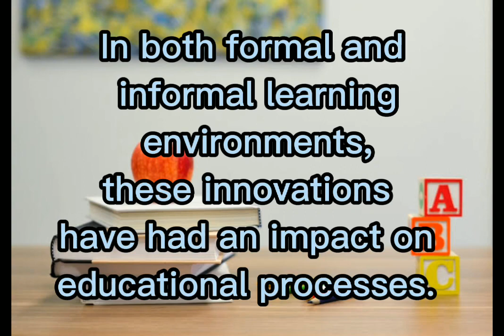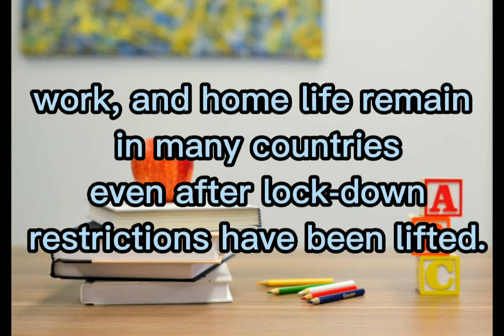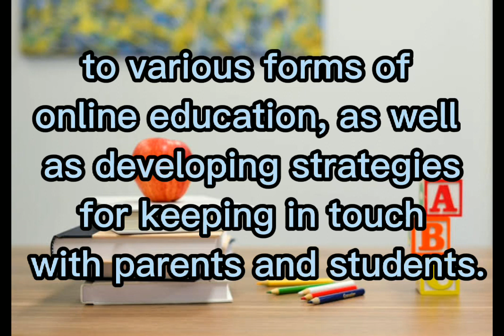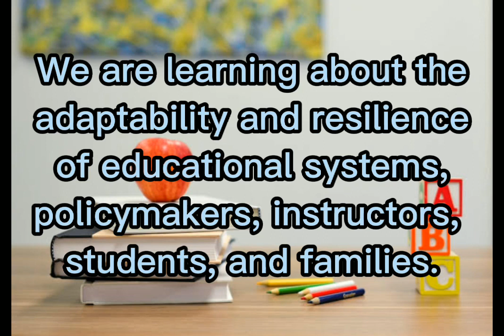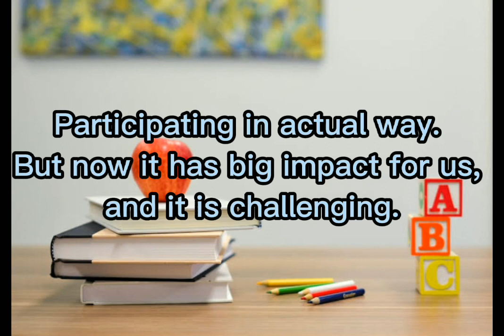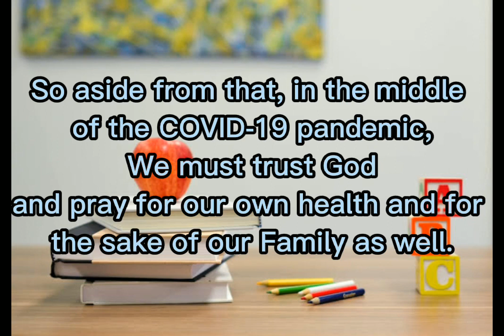What Learning will be in this time of COVID-19 Pandemic: Best Approach to this circumstances.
Hi guys, what's up? I hope that you are in good condition right now. So in today's video I will share to you about What learning will be in this time of COVID-19 pandemic and what is the BEST APPROACH with due regards to this situation that we are currently experiencing and at the same time this would be benefit to you if you are schooling and will help you this video to gain knowledge and ideas from what the topic I've discussed.

Your subscription will greatly assist my YouTube channel in expanding my horizons and allowing me to share my bright ideas with others.